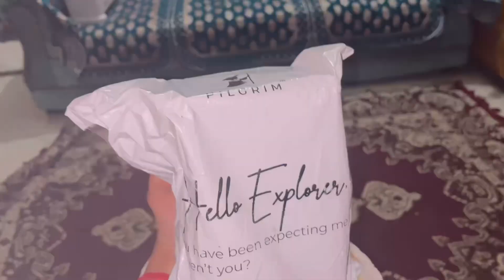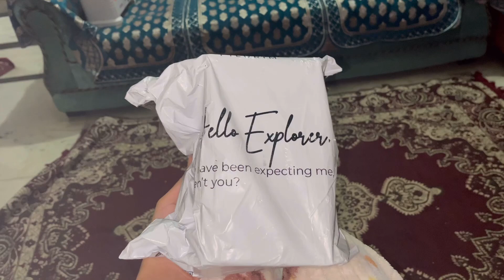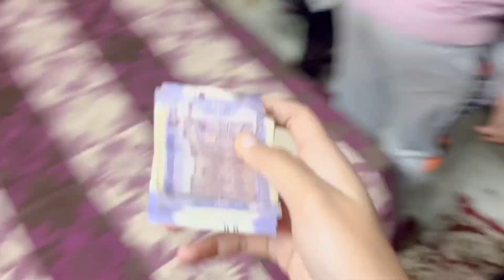Dekho kon Aya 😃 || Sanjana Singh